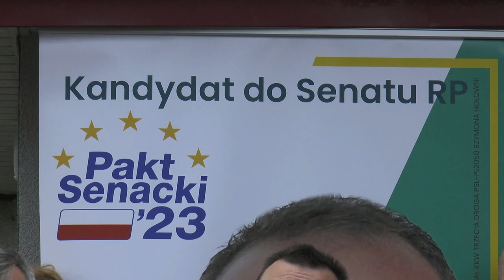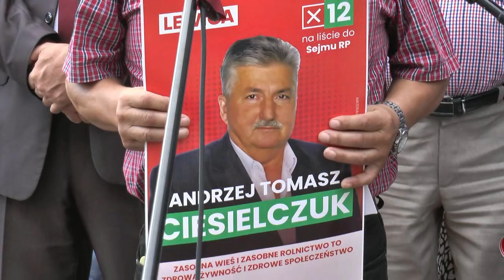Marek Sulima wraz z innymi rolnikami apelują o głosowanie na delegatów do Izb Rolniczych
Już jutro, 24 września, odbędą się wybory delegatów do Izb Rolniczych. Marek Sulima kandydat do Senatu RP wraz z innymi rolnikami apelują do rolników aby wzięli udział w wyborach do izb.